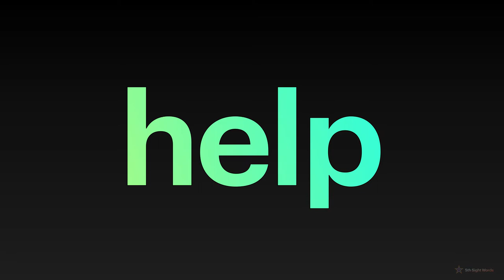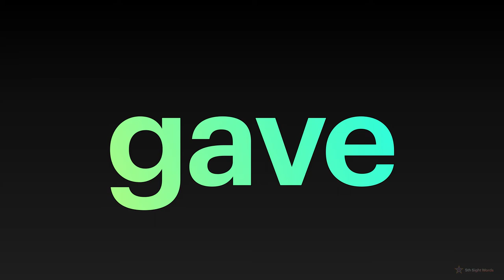5th Sight Words (PART 1 : 1-10)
* PART 1:
1-10 spelling words of the fifth 100 sight words.